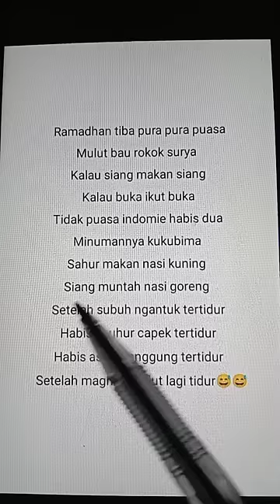Lirik Lagu Ramadhan Tiba Versi Parodi Ukulele😅😅